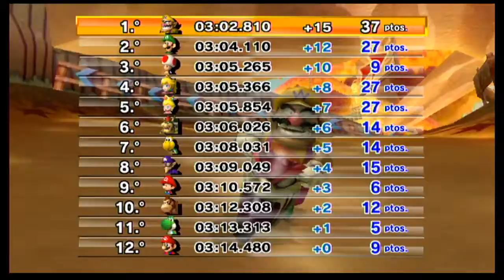Mario Kart Wii Copa Estrella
Aquí os dejo un nuevo gameplay de Mario a kart Wii la Copa estrella jugando con wario espero que lo disfruten gracias.